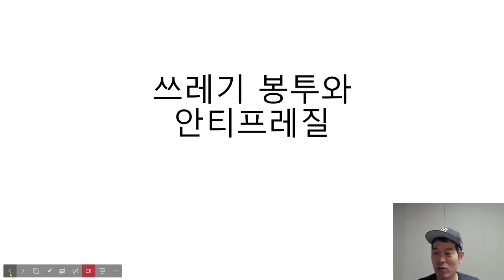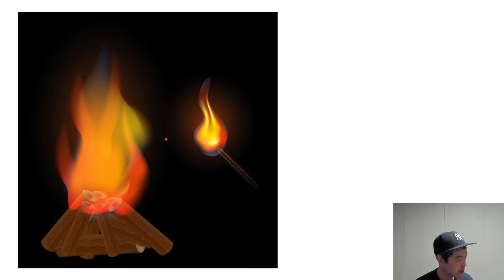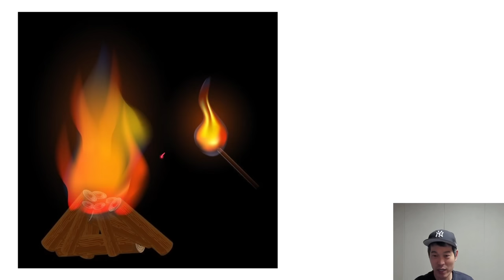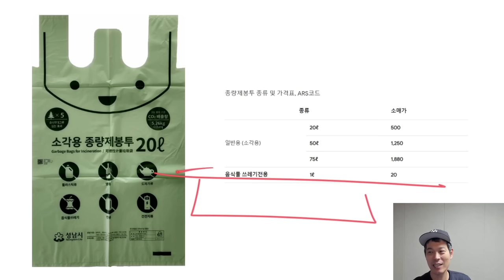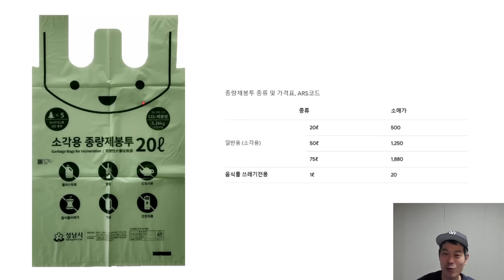인생 한 방에 훅 가는 사람들의 결정적 특징